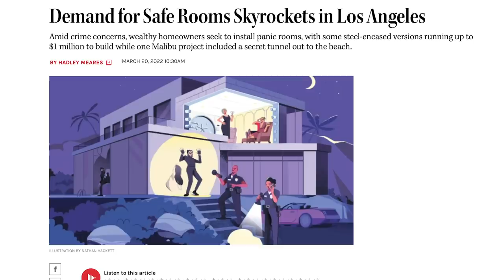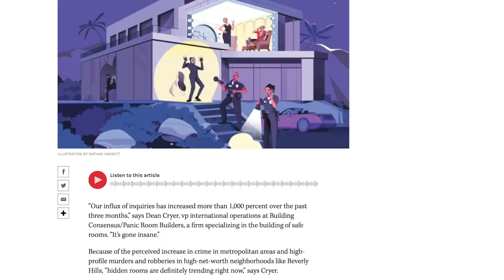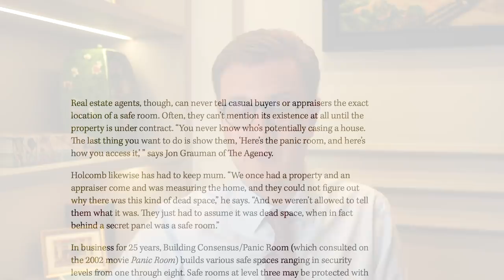The California Crime Wave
Join the Best Offshore Conference - Nomad Capitalist Live 2022 - September 21-24 in the Mexico City

California has been a great brand name. "California Girls" and "California Dreams". It has been so well marketed. How long can this marketing last and how long should marketing last?
There is a California crime wave that forces people to move to greener pastures. But the crime wave isn't the only downside of California.
In this video, Andrew is going to tell you his thoughts and possible solutions for this situation.

00:00 Start
00:50 Demand for Escape Rooms in Los Angeles
03:15 California Taxes
04:52 Where to Move from California
06:56 Prices for California Real Estate
08:45 Moving to Uruguay